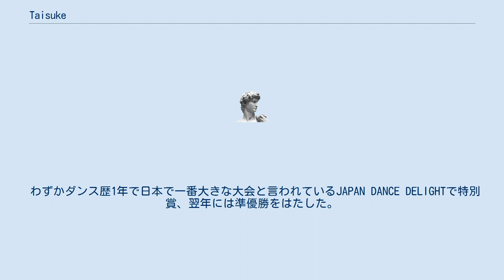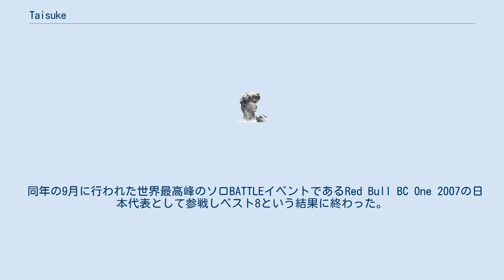Taisuke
Taisuke（たいすけ、1990年8月3日 - ）は日本のブレイクダンサー(B－BOY）。
長崎県出身。
本名は野中泰輔 日本のThe Floorriorz , ALL AREA , Cool Crew,海外のMighty Zulu Kingz, Redbull BC ONE Allstarsというチームに所属している。
 8歳からBREAK DANCEを始め"Cool Crew Jrとパパ"というチームを結成。
 初の大会であるRAVE2001で見事オーディエンス賞を獲得しその名前を全国に知らしめた。
 わずかダンス歴1年で日本で一番大きな大会と言われているJAPAN DANCE DELIGHTで特別賞、翌年には準優勝をはたした。
 11歳のころには世界で最も大きなBREAK DANCEの世界大会Battle of the Year 2001に日本代表チーム"TEAM OHH"として参戦し 見事準優勝の栄冠勝ち取る。
 その後、数々の大会やテレビ番組などにゲストとして多数出演し、現在のキッズダンスシーンの立役者にもなった。
 そして2007年に単身で上京し数々のBATTLEイベントで好成績を収める。
 同年の9月に行われた世界最高峰のソロBATTLEイベントであるRed Bull BC One 2007の日本代表として参戦しベスト8という結果に終わった。
 しかし翌年に行われた同大会で、日本人初となる個人での世界大会での準優勝という偉業を成し遂げる。
 そして現在、日本で最も世界一に近いとの呼び声の高いチーム"ALL AREA"のメンバーであり、日本のBREAK DANCEシーンに影響を与える程の人物となっている。